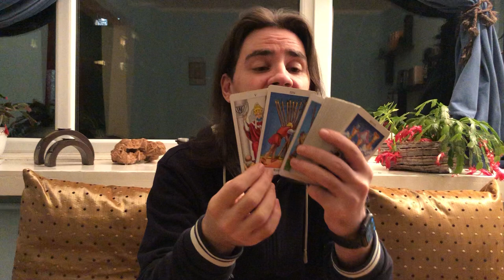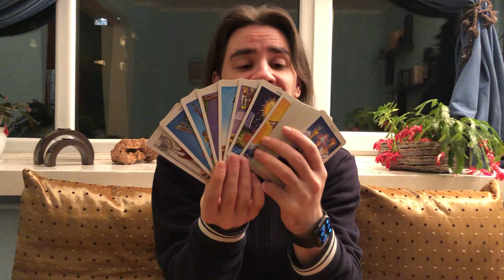TAURUS! REWARDS ARE NEAR AS A CYCLE COMES TO A CLOSE! SUPPORT & HARMONY! December 21-27 2020 Tarot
TAURUS! REWARDS ARE NEAR AS A CYCLE COMES TO A CLOSE! SUPPORT & HARMONY! December 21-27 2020 Tarot Save 50% off my Minor Arcana Tarot Classes and learn every card in the cups, swords, wands, and pentacles and how to read it for general readings, love, and career in my special 4 card spread, in every position!